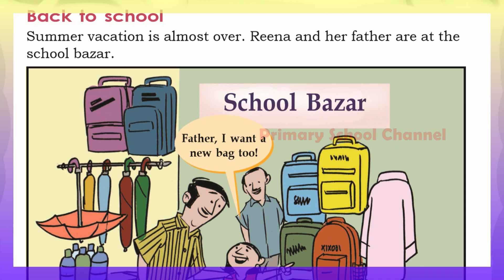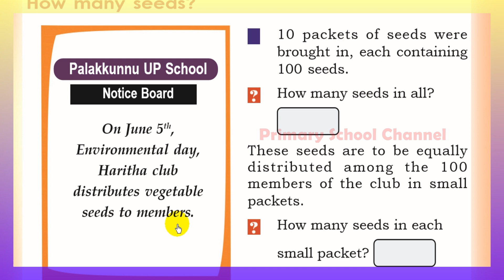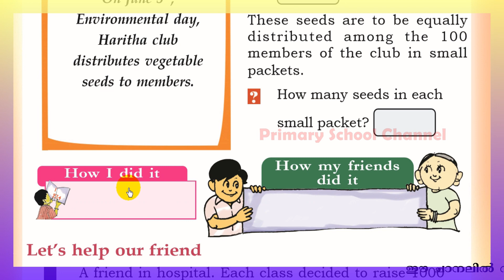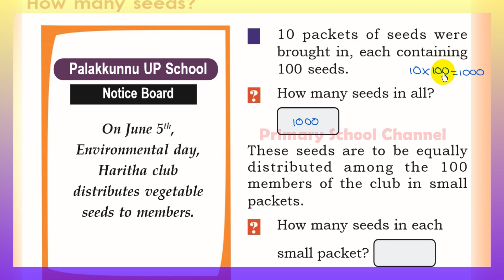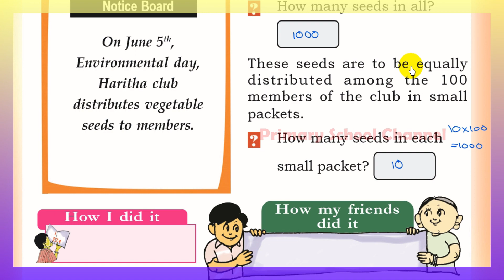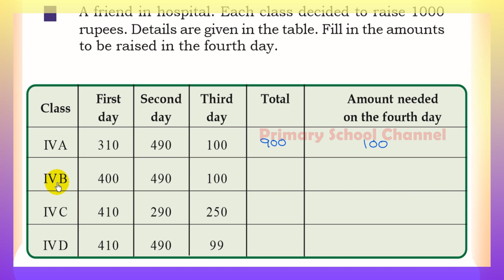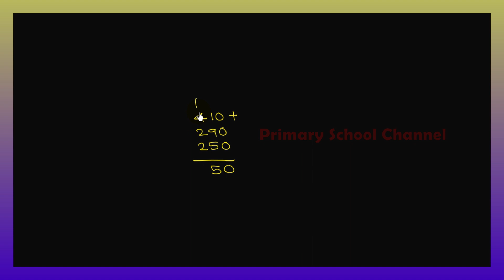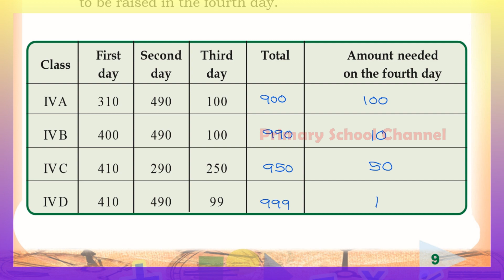Among Four Digit Numbers ,Maths,Class 4 - നാലക്ക സംഖ്യകള്‍ക്കൊപ്പം- (English Medium)-(Part 2)